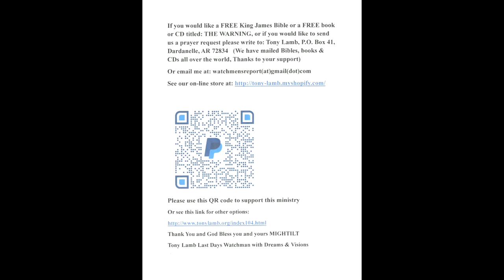WARNING SIREN Can You Hear It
(WARNING THIS IS LOUD), I reduced the volume by 33% but it is still loud.  When I recorded this I had to put my fingers in my ears it was unbelievably loud. Please excuse the volume, BUT I am trying to make a point with emphasis.  I live within 6 miles of a nuclear power plant and every Wednesday at 12 noon they 'test' the warning sirens, it rattles windows & dogs bark.  Just a friendly reminder we live so close to a nuclear power plant. But this video is a WARNING to ALL it's time to prepare for leaving.
And NO you do not have to go home - BUT YOU CAN'T STAY HERE.
Gail has had a downturn so please keep her in your prayers along with Gerrald, Tracy, little Maverick and Donna.

The Holy Spirit asked me to write a new book and WARN you about my Tribulation dreams and I have just finished the book titled: 'THE TRIBULATION'.
THANK YOU & GOD BLESS YOU for your prayers, love & support of this Last Days ministry: We mail out free books, KJV Bibles & CDs all FREE of charge to all who ask, (THANKS TO YOU). Because of your love & support of this Last Days ministry and with the help & direction of the Holy Spirit, we have mailed out over 10,000 WARNING letters & CD titled THE WARNING from our kitchen table ) to every Assembly of God Church in America. We have mailed out approximately 650 water filters with a Bible in each one & half were sent out to the needy for FREE.   If you would like to help support this ministry click the link below for several options or write to: Tony Lamb, POBox 41, Dardanelle, AR 72834
Our store is now open: (shirts, mugs & baseball caps) with our most popular sayings and logos from this ministry (that are for donation only to help support this Last Days ministry).

I have water filters back in stock with the (included ceramic filter/s)' When you donate for a water filter you will also receive a FREE KJV Bible, a FREE Medic Alert Badge, and a FREE book, either: IN THE TWINKLING OF AN EYE or GOD SHOWED ME THE FUTURE (sorry our choice per availability) and a FREE P-38 can opener.   Also while supplies last I will include a 24" by 36" MEGA heavy-duty reclosable clear plastic bag, this bag has many uses including laundry.

or you can request a free copy from me digital or hard copy.

We refuse to attend an apostate church that lies and reads and teaches a false gospel from books that are not the word of Almighty God, (which is found ONLY in the KJV Bible or the 1611 KJV Bible) BUT are in fact written by men & women (who are in sin) and are not inspired by God.

Thank you for your love, support and your prayers for this Last Days Mission for God.

To request prayer, a free Bible or a free book:

Now is NOT the time to follow a preacher, a church or even a religion (NOT EVEN ME)
Watchman Tony Lamb